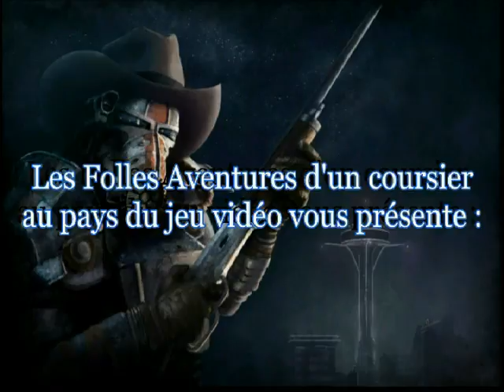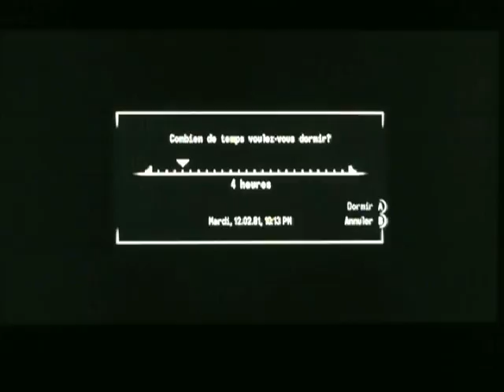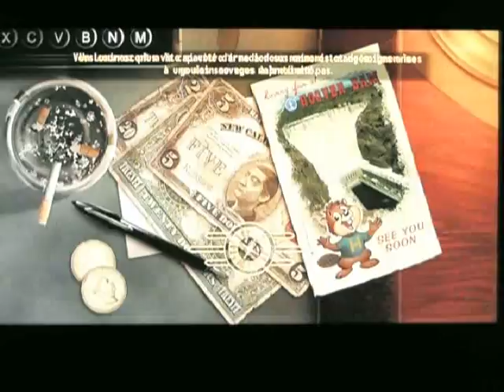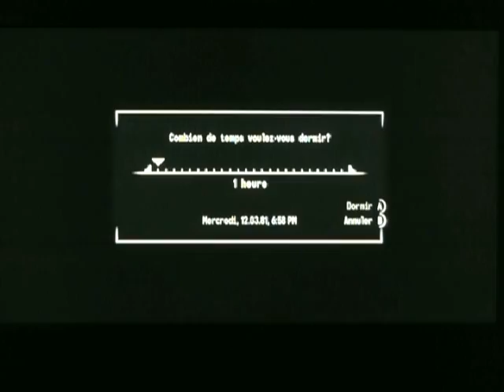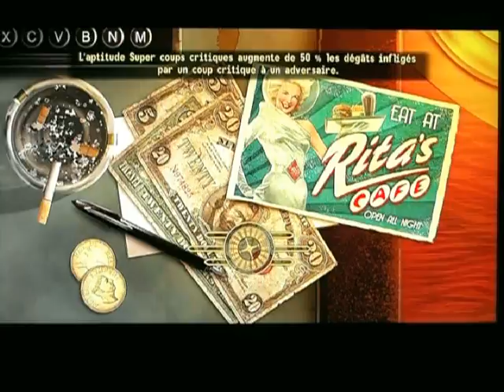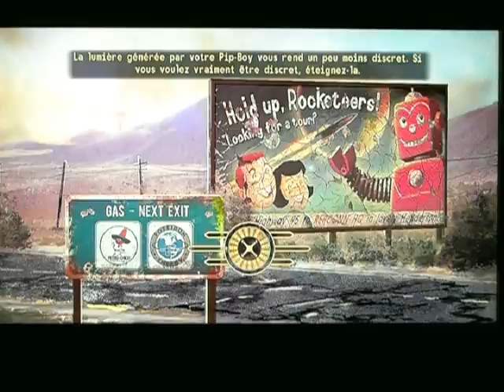Fallout New Vegas Chapitre 50 : De la poudre aux yeux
On continue de visiter la Terre Dévasté pour fouiller tous les endroits du jeu ^^